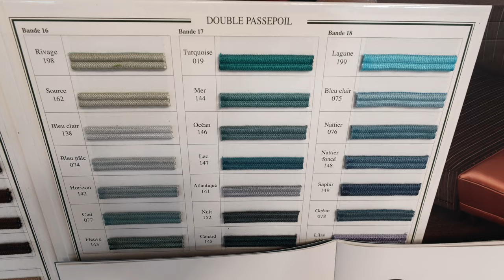RESTAURATION D'UN FAUTEUIL CLUB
Dans cet épisode, j’observe la restauration d’un fauteuil Club en cuir par le tapissier décorateur Charles Tonnerre.
Merci à Mélina, Elise et Laurent qui figurent également dans ce film.

Charles Tonnerre:
➢ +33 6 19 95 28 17

Musique
Millicent - Max Surla
From Russia With Love - Huma Huma
Moonrise - Futuremono
Miles Beyond - Quincas Moreira